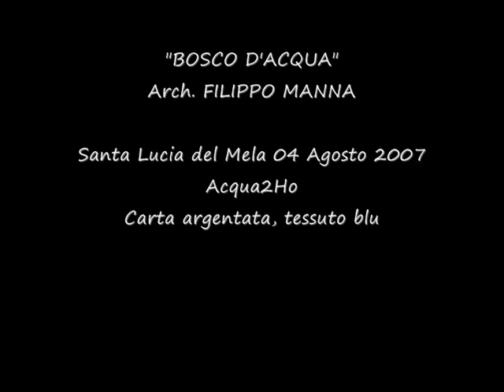"BOSCO D'ACQUA" Arch. Filippo Manna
In occasione della serata d'arte organizzata a Santa Lucia del Mela dall'associazione MediTerraNeo il 4 Agosto 2007 ho realizzato un'installazione facendomi suggestionare dal luogo e dal tema dell'evento, dedicato all'acqua ed alle risorse che essa ha.
Sulla scalinata della zona "Cappuccini" del paese, utilizzando della semplice carta argentata comunemente usata per conservare gli alimenti, e del tessuto tinto di blu con cui sono stati realizzati gli alberi, si è ricreato un effetto soffuto che allo spettatore appariva somigliare come quando si osserva sott'acqua il paesaggio marino...
Il contrasto con la reale durezza dei mattoni con cui è realizzata la scalinata rende ancora più efficace l'effetto di trovarsi immersi d'improvviso, osservando l'installazione colpita da fasci di luce, in un paesaggio acquatico surreale.

Arch. Filippo Manna